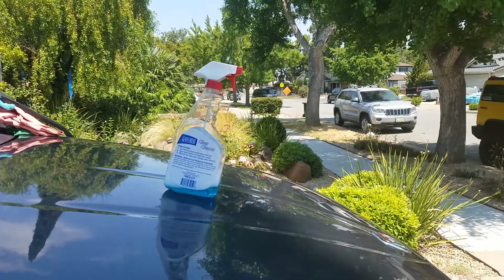Wait for it!